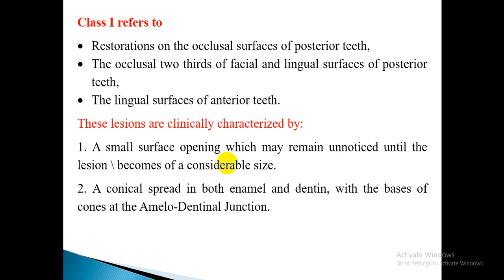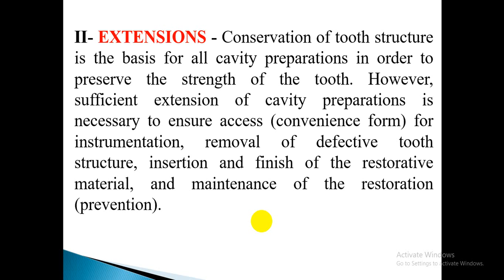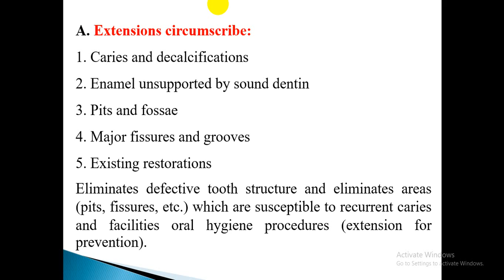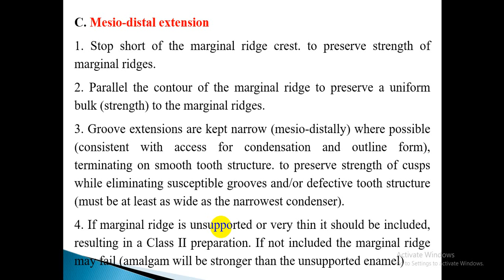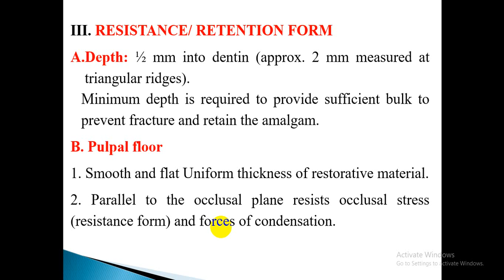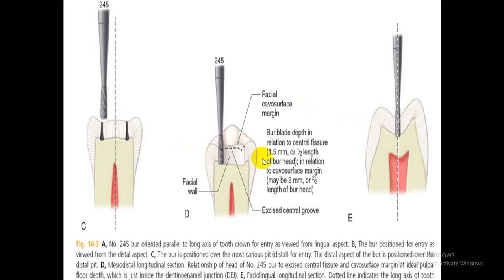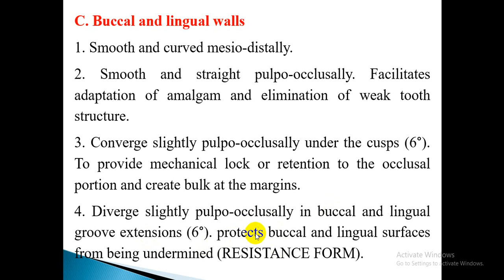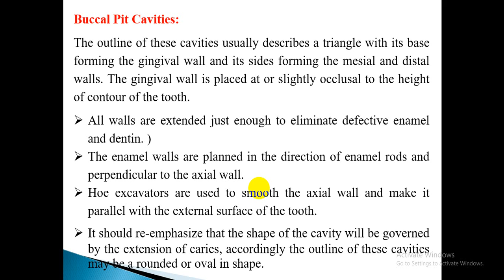Class 1 Amalgam Restoration -lec4 part I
شرح محاظرة amlgam restoration - المحاضرة الرابعه - الجز الاول

للدكتور علي الهاشمي

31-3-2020